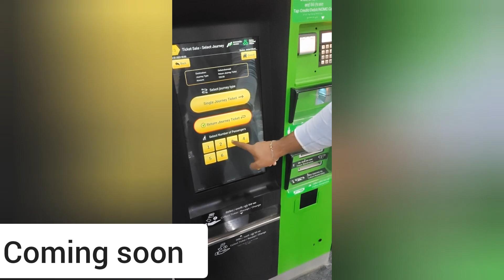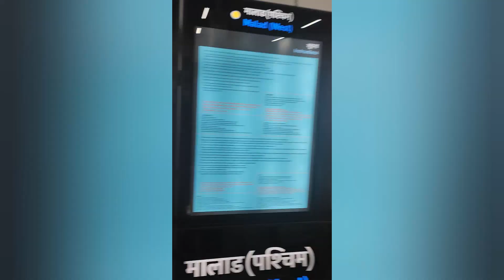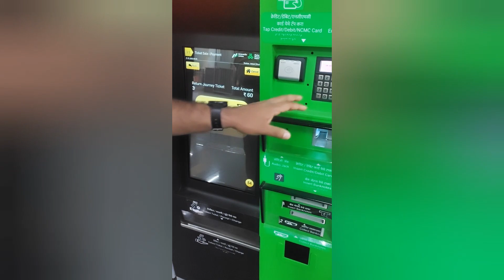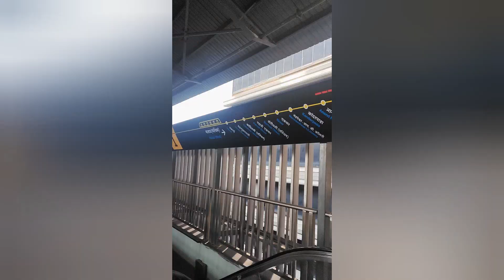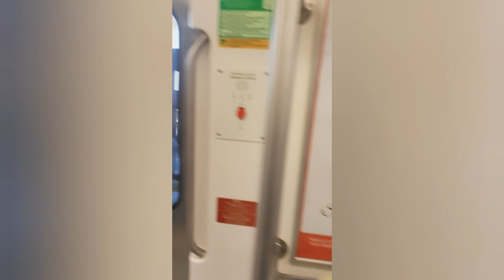Mumbai Metro 2A & 7 opening Dahisar to DN Nagar Metro Station Tour | Mumbai Metro Vlog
A detailed explanation of the Newly extended Metro Lines of Mumbai, Line 2A and Line 7. Both the Partially opened lines were extended till Andheri on 19th January 2023, adding interchanges with Line 1.

Yellow Line 2A now Runs from Dahisar East to Andheri West, Interchanging with Line 1 DN Nagar Metro Station, and Red Line 7 Runs from Dahisar East to Gundavali Metro Station, Linking Line 1 WEH Metro Station.

Mumbai Metro Line 2A and Line 7 Inauguration | Line 2A and Line 7 Extended | Mumbai Metro | Metro 2A | Metro 7